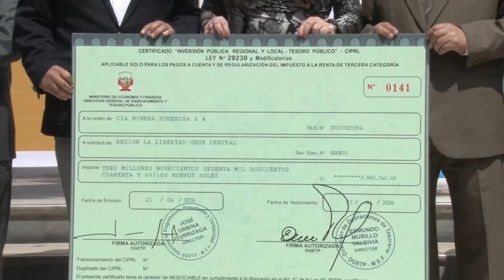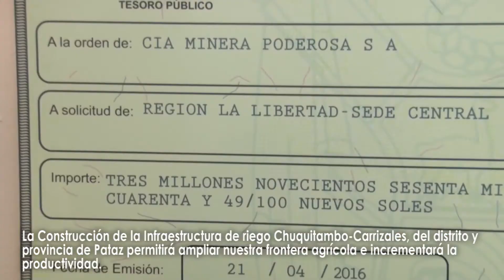AMPLIAMOS LA FRONTERA AGRÍCOLA E INCREMENTAMOS NUESTRA PRODUCTIVIDAD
Entrega del Certificado de Inversión Pública Regional y Local a Minera Poderosa por más de 3 millones de soles invertidos en esta obra.